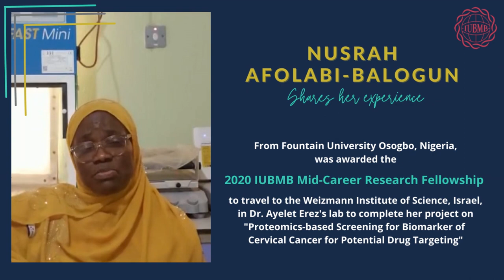Nusrah Afolabi Balogun - 2020 IUBMB Mid-Career Research Fellowship recipient